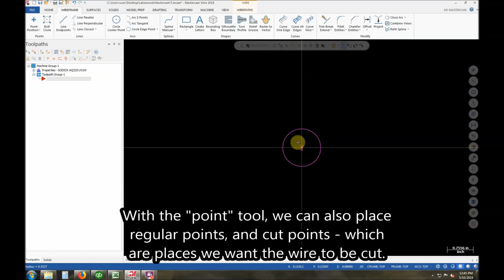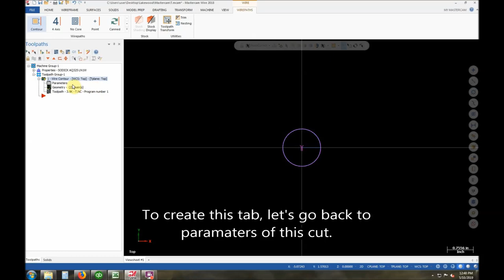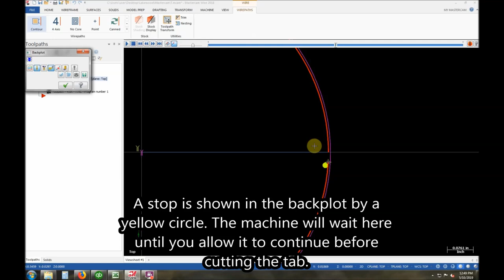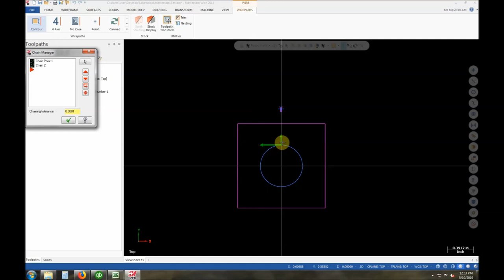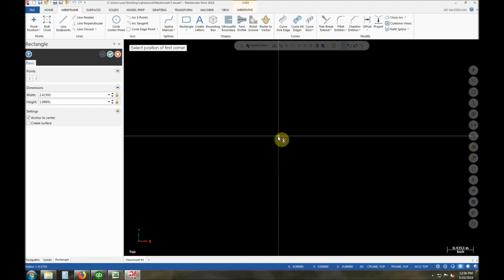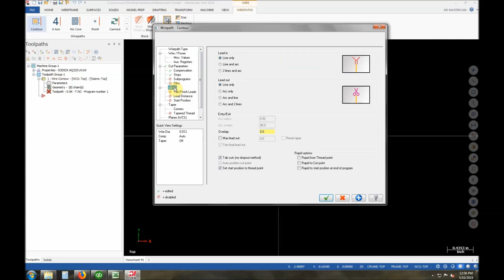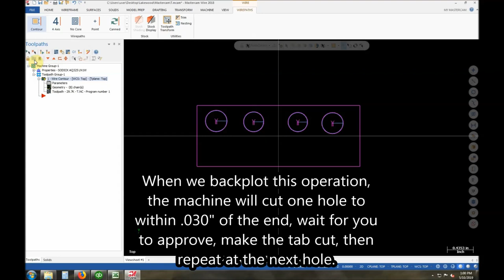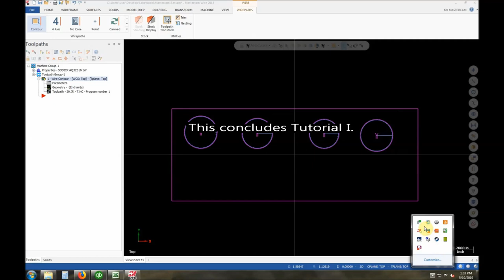MASTERCAM WIRE EDM TUTORIAL 1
Because I've gotten so many requests for more Mastercam / Wire EDM stuff, today we'll be doing a full on tutorial on Mastercam 2018 Wire. We'll be going through basic cutting of a hole, and cutting the exterior of a part, followed by cutting multiple profiles in the same workpiece.